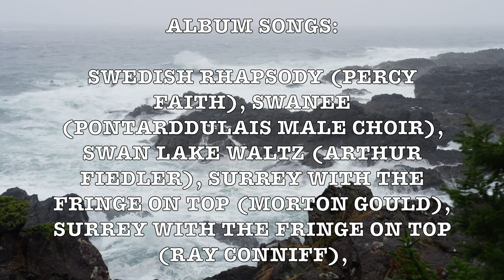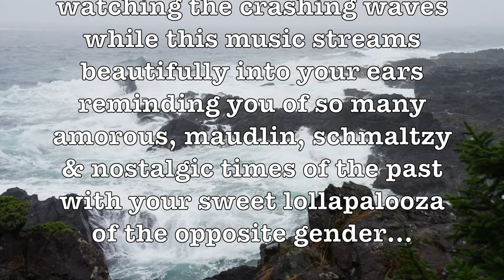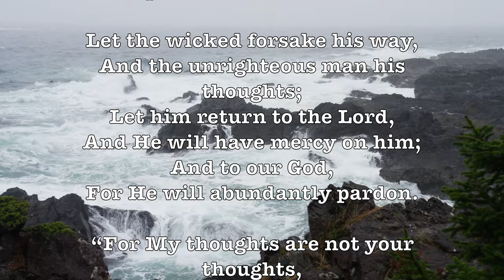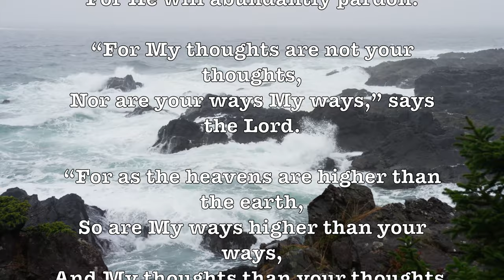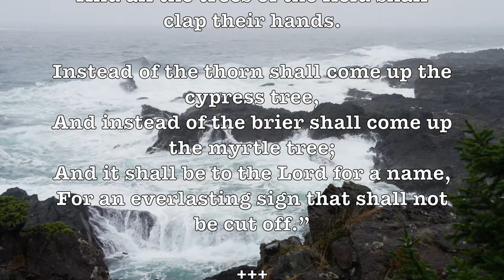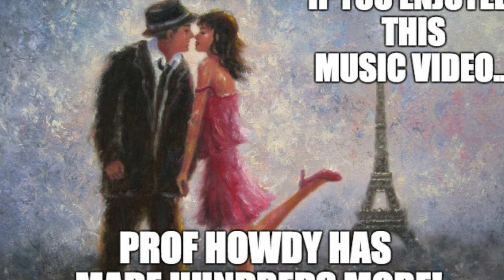Swedish Rhapsody! (Percy Faith) (1953) Beautiful & Romantic 4K Music Video Album!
ALBUM SONGS:

Swedish Rhapsody, Swanee (Pontarddulais Male Choir), Swan Lake Waltz (Arthur Fiedler), Surrey With The Fringe On Top (Morton Gould), Surrey With The Fringe On Top (Ray Conniff),

Imagine that you have been invited to a statuesque chateau overlooking the boisterous sea! You are on the balcony watching the crashing waves while this music streams beautifully into your ears reminding you of so many amorous, maudlin, schmaltzy & nostalgic times of the past with your sweet lollapalooza of the opposite gender…

Swedish Rhapsody No. 1 (Swedish: Svensk rapsodi) is the subtitle of Midsommarvaka (Swedish for Midsummer Vigil), a symphonic rhapsody by the Swedish composer Hugo Alfvén (1872 – 1960). Although it is only the first of three similarly named works, it is often simply called the "Swedish Rhapsody”.

The Rhapsody was written in 1903. It is the best-known piece by Alfvén, and also one of the best-known pieces of music in Sweden. The score, published around 1906, describes it as:

A fantasy on popular Swedish folk melodies depicting the moods evoked by an old-time Swedish Midsummer wake; the dancing and games around the May-pole through the magic night of Midsummer Eve. [One theme] is the composer's own invention, while other themes are borrowed from the folk-music of Sweden and elaborated by the composer.

The Rhapsody was adapted as a ballet, La Nuit de St Jean, choreographed by Jean Börlin. It was first performed by Ballets Suedois in Paris in October 1920.

The main theme of "Swedish Rhapsody No. 1" has been used several times in pop culture:
 • It is played repeatedly in the 1952 short film The Stranger Left No Card.
 • It was arranged and recorded as a fingerstyle guitar solo in 1957 by American guitarist Chet Atkins, and became one of his best-known recordings.
 • It is played for a few seconds by Deep Purple's guitarist Ritchie Blackmore during the version of "Lazy" on the group's live album Made in Japan.
 • The numbers station 'Swedish Rhapsody' got its nickname after listeners believed this piece of music was being used as the interval signal. Documents subsequently released from Polish intelligence revealed that the signal was produced by a music box playing "Emile Reisdorff"'s "Luxembourg Polka" rather than "Swedish Rhapsody No. 1". However, the section used was identical in both pieces.
 • The 1953 recording of the piece by Percy Faith's and his orchestra was a US Top 30 hit. The same year, light orchestral British cover versions by Mantovani and Ray Martin made the UK Singles Chart, peaking at no. 2 and no. 4 respectively.

Percy Faith (1908 – 1976) was a Canadian bandleader, orchestrator, composer and conductor, known for his lush arrangements of pop and Christmas standards. He is often credited with popularizing the "easy listening" or "mood music" format. Faith became a staple of American popular music in the 1950s and continued well into the 1960s. Though his professional orchestra-leading career began at the height of the swing era, Faith refined and rethought orchestration techniques, including use of large string sections, to soften and fill out the brass-dominated popular music of the 1940s.

GOOGLE SONG INFO:

Swedish Rapsody - Percy Faith
0:05 - 3:13

Swanee - Pontarddulais Male Choir
3:24 - 5:45

The Surrey With The Fringe On Top - Ray Conniff & His Orchestra & Chorus
16:15 - 19:00

Swan Lake Suite, Op. 20a, TH 219: Act I: Waltz - Arthur Fiedler
5:53 - 10:00

Google: T3H7P12H